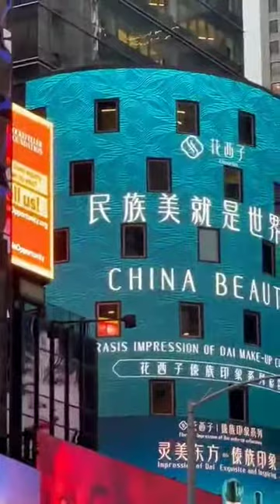The Big Apple.